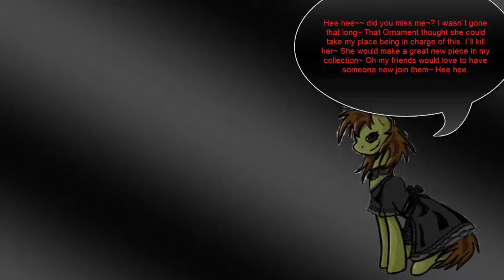Unlimited Saga:Laura Playthrough 23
Time to take on Dagul Bos! the part that this storyline has been building up to all along!  but what if I said that Dagul Bos wasn't even the true final boss perse? And it was actually someone else? Heh Dagul Bos was a false final there is really someone else there in the shadows a certain someone else..A certain someone else we have spoken to in the game a certain suspicious almost looking guy. name starts with a B ahem Basil! Anyway Dagul Bos castle this place was visited as a sidequest in Judy scenario but all I got to fight were a few wildling monsters at the end this time you fight who was meant to be there Dagul Bos himself and you have to do this fight 1 vs 1 so if your character goes down it is an auto loss to you but don't worry you won't get a game over however what will happen is the bosses will switch up and the story events slightly.